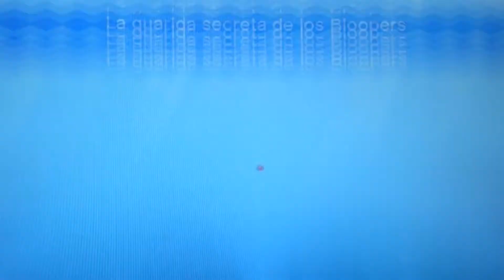New Super Mario Bros. Wii U ►► Speed Run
A real speed run of New Super Mario Bros. U, the first Mario game on Wii U console by Nintendo. It was recorded by a SONY XPERIA T's camera. Player's Nintendo ID: "sergiio"